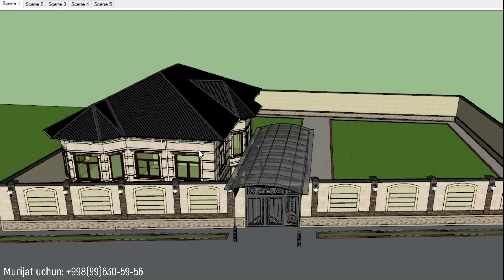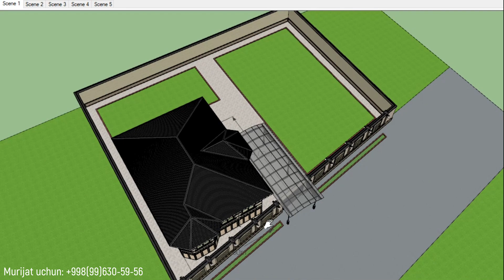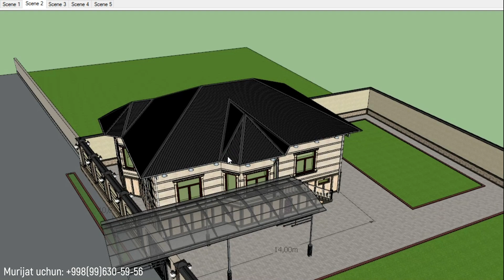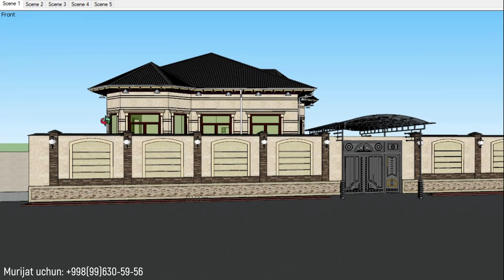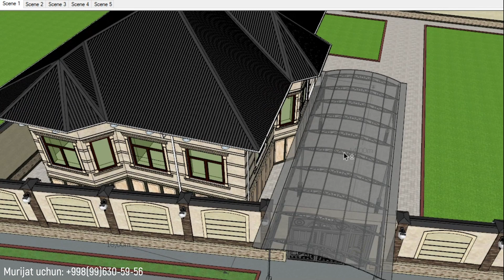Zamonaviy uy proyekti 15x10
Uy loyixasi va dizayn xizmatlari bo'yicha